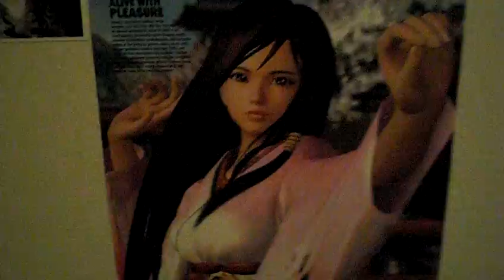The 2000th Game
It's here and it's Borderlands by Gearbox Software for the PC.

Loner Gamer has entered the 2000 territory.

Special Borderlands tribute video to follow.